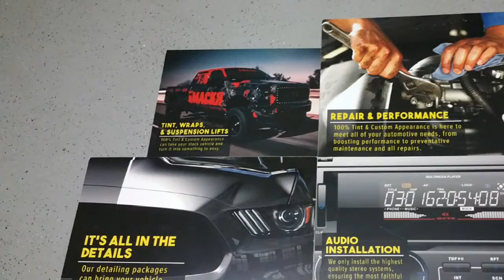100% Tint Chesapeake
Flawless Window Tinting & More